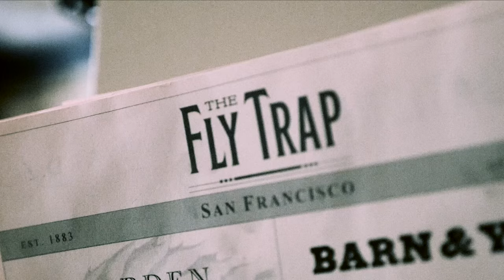Vegetarian Koofteh Persian Style with Chef Hoss Zare! كفتة النباتي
Blanche met world renowned Chef Hoss Zare of San Francisco's landmark restaurant, Fly Trap. He shares a super easy vegetarian recipe for Koofteh, which is traditionally made with meat.

Ingredients for Kofta:
3/4 cup soaked bulgur wheat
3/4 cup black beans soaked overnight (or canned)
3/4 cup kidney beans soaked overnight (or canned)
1 tbs za'atar
1 tsp cumin
1 egg
1/3 cup panko crumbs

For sauce:
Roast at 425 for 15 minutes:
3 tomatoes
1/2 onion
10 cloves garlic
handful of cilantro
all mixed with 2 tbs olive oil and salt and pepper to taste

Puree sauce ingredients into food processor